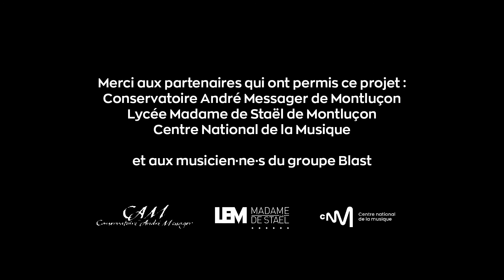Aftermovie Blast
Voici un petit aftermovie du concert de BLAST qui a réuni, autour de l'improvisation musicale et dessinée, les élèves du Conservatoire André Messager Montluçon et les élèves option musique et option arts plastiques du Lycée Madame de Staël, pour un spectacle poétique alliant images et sons 🎨🎼
Merci au CNM d'avoir permis ce projet de création.